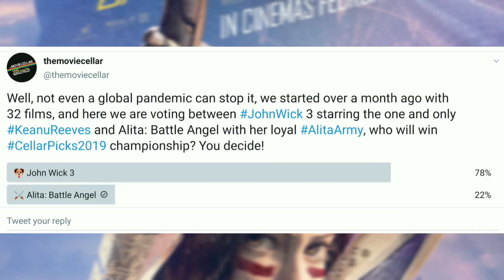🚨 Vote for Alita in this poll! 🚨